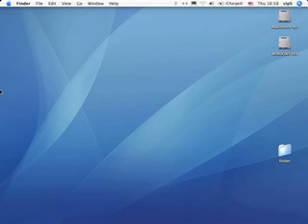event_OS - hitting Screen Borders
Prototype of real-time interactive sonification for an operating system (MacOSX) GUI.